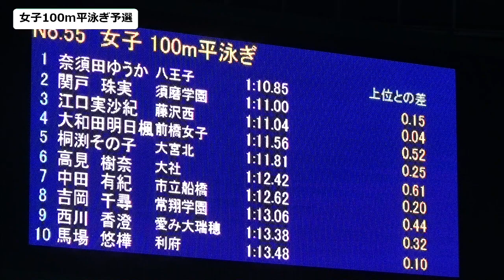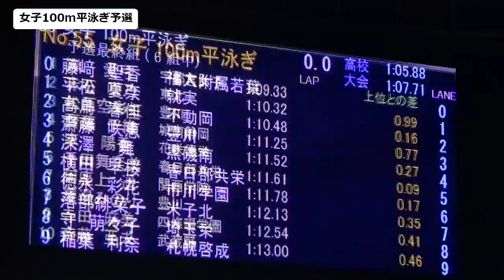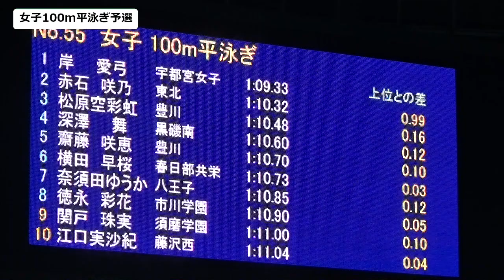2015年IH 競泳 100ｍ 平泳ぎ 女子 予選②